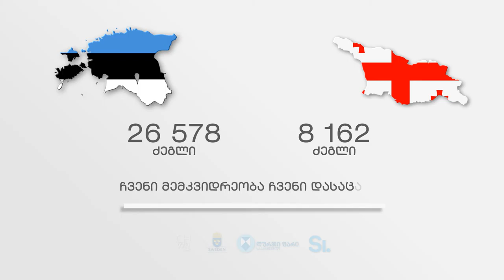ესტონეთი: 7 ათასამდე არქეოლოგიური ძეგლი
საქართველო. რეგისტრირებული 8'162 ძეგლიდან მხოლოდ 30 არის არქეოლოგიური ძეგლი.
ესტონეთი. რეგისტრირებული 26-ზე მეტი ძეგლიდან, 7 ათასამდე ძეგლს მინიჭებული აქვს არქეოლოგიურის სტატუსი.